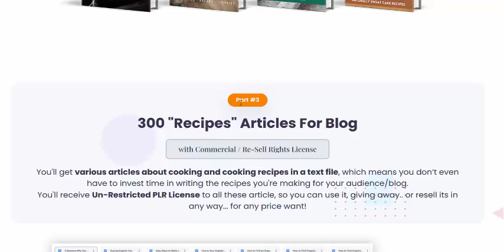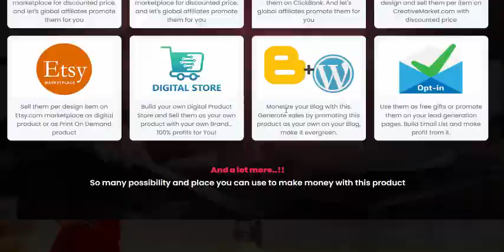Cuisine Master Review- Viral Video Pack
Cuisine Master Video Pack is an Amazing and Flavorsome pack of Delicious and Healthy 500 Professionally Cooking Training Videos, packed with 10 E-Book Recipes. You can also use this All in One Pack.

cuisine videos in various ways to make money online : SELLING it as is Upload on YouTube with Affiliate Link Add To Cooking Membership Site OR any other opportunity you can imagine! Start making money with it NOW

Grab This Marvelous Collection of Viral "Cuisine Video" Pack With Exclusive Re-Sell Rights To Sell As Your Own, And Keep 100% of The Profits.

Cuisine Master Viral Video Pack

Cuisine Master Review- Profit

Brand New - Engaging Videos in High Demand Niche Everyone will LOVE!

Covering the most trending business niches to reach the wider audience

Save your Time, Effort and Money on Hiring 'Un-Skillful' Content Creator

All Done for You and Ready To Upload on Various Social Media to Get Viral Traffic

Claim The Commercial & Re-Sell Rights To A Proven To Sell Package

Use it to Generate maximum profits with minimum input of time and money

Cuisine Master Review- Benefits

You can use it for your own project or client's project, for UNLIMITED uses.

You can rename it, rebrand it, repackage, or customize it & claim full ownership

You can offer it as a main product or as an upsell offer with your existing product.

Make small bundles of individual product and sell them for pure profit.

Create your own web store and sell these media assets per item for cheapest price.​

You can bundle it with your other products you own. Sell them for higher price you want

You can offer it as a bonus to your existing product and make your customers happy.​

You can retain paying members by adding this product to your paid membership site.​